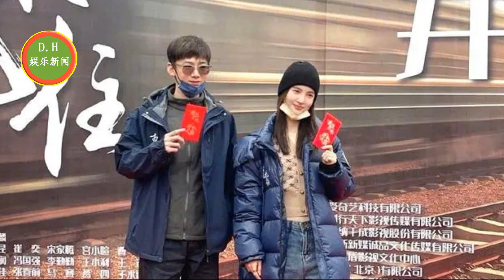成毅抱起杨紫在怀里颠了颠，网友直呼 !肖战、又一年代剧大年来袭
拍戏时，成毅抱起杨紫在怀里颠了颠，网友直呼猪八戒娶媳妇即视感
李小冉李乃文强强合作，肖战、陈晓首度出演，又一年代剧大年来袭
《庆余年2》倒计时，十五位主演公布，言冰云、林婉儿人选受赞
ENG SUB